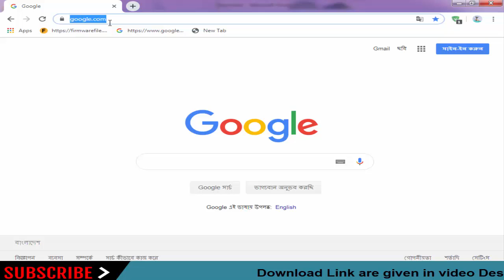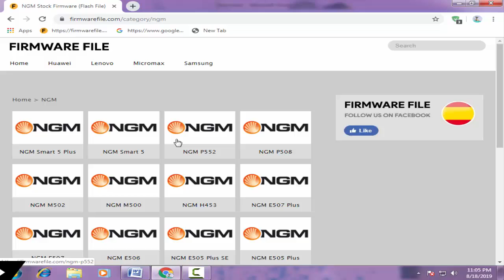Download Ngm Stock Firmware For All Models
On this Channel we have shared the Ngm Stock Rom (Original firmware) for all Ngm Smartphone and Tablets.